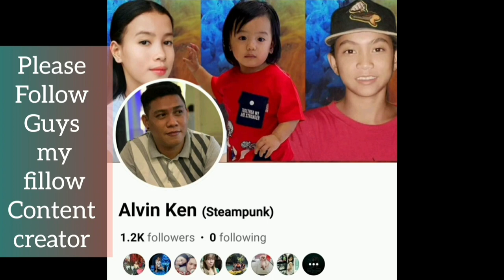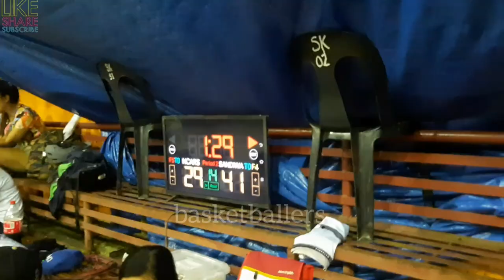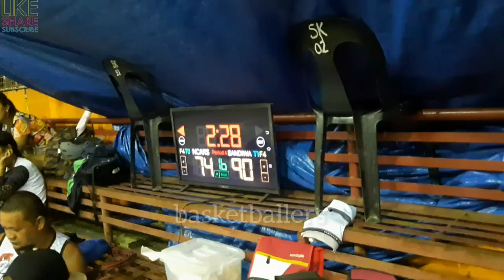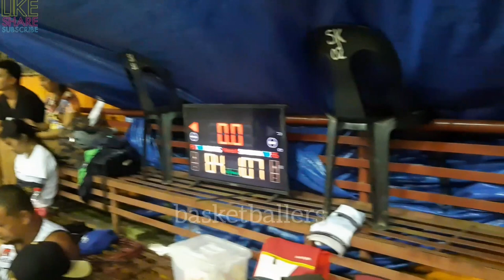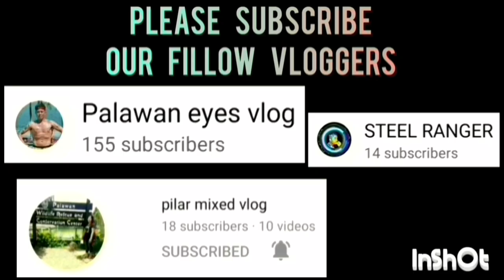SANDIWA VS NCARS GAME HIGHLIGHTS QUARTER FINALS TINUIGIBAN BASKETBALL LEAGUE | OCTOBER 09,2023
SANDIWA VS NCARS GAME HIGHLIGHTS QUARTER FINALS | TINUIGIBAN OPEN LEAGUE BASKETBALL TOURNAMENT 2023 AT BRGY. TINUIGIBAN, CENTRO BASKETBALL COURT, PPC | OCTOBER 09,2023
where I showcase the local amateur basketball league in palawan. Join me in promoting and showcasing the talents of local basketball teams and players. Together, let's discover the stars of tomorrow!
MARAMING SALAMAT SA INYONG SUPORTA MGA IDOL.